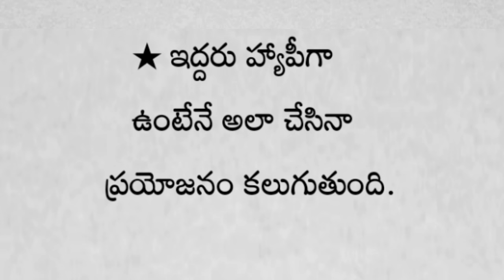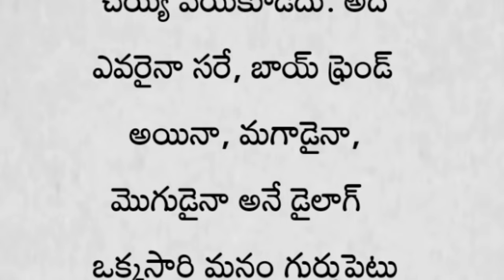శృంగారం చేసే ప్రతి మగాడు తెలుసుకోవాల్సిన 3 ముఖ్య విషయాలు ఇవే.? | జీవితసత్యాలు | ధర్మసందేహాలు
శృంగారం చేసే ప్రతి మగాడు తెలుసుకోవాల్సిన 3 ముఖ్య విషయాలు ఇవే.? | తాళపత్రసత్యాలు | జీవితసత్యాలు | ధర్మసందేహాలు